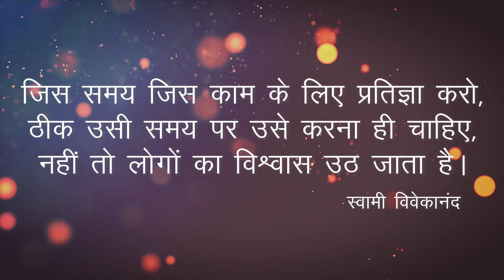Motivational Video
स्वामी विवेकानंद Swami Vivekanand